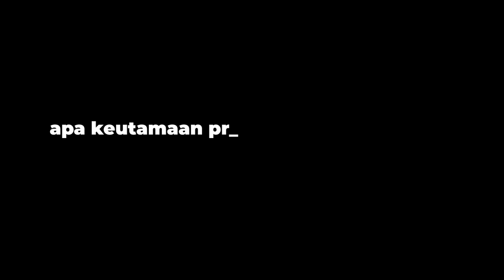Terungkap! Inilah produk yg viral jadul! Yuk kenalan dg SDI (Part 1)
Assalamualaikum Sobat

Kalau mau tambahkan Subtitle, Aktifkan CC nya ya .

Bagi kamu yang sering menggunkan produk SDI wajib tahu awal mula menjadi brand yang dikenal dan paling dicari dikalangan masyarakat. seperti kebutuhan kantor, sekolah dan pribadi.

Jadwal Jam Kerja dan Pengiriman :
Hari : Senin – Sabtu
Waktu/Jam : 08.00 – 16.00 wib

Selamat Belanja..😊

Terima Kasih
Wassalamualaikum..